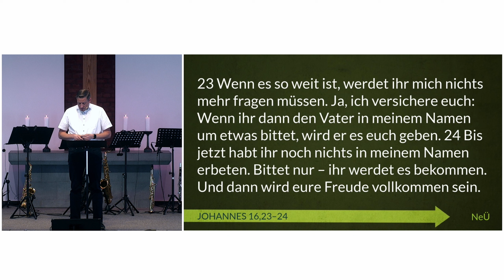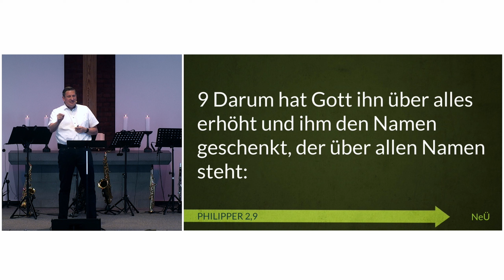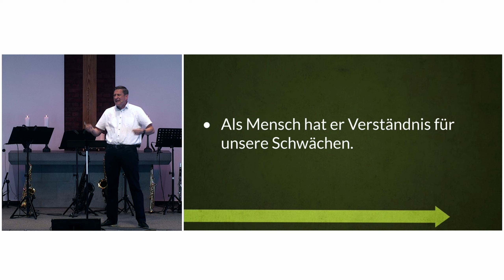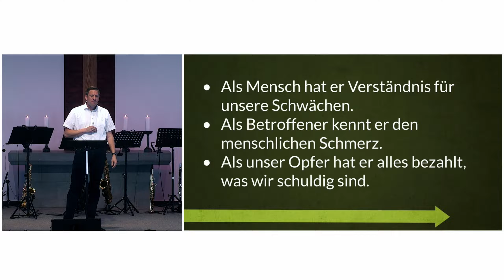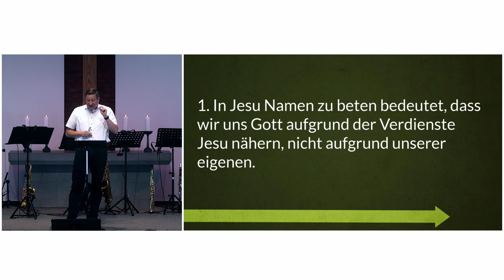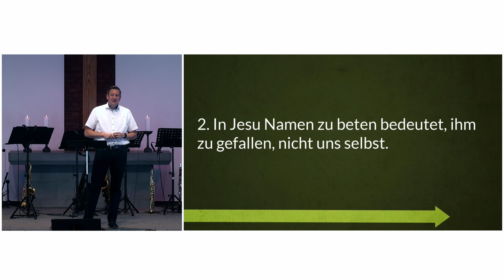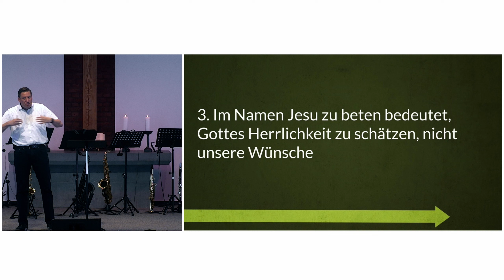Beten im Namen Jesu // Willi Friesen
Text: Johannes 16, 23-24
Prediger: Willi Friesen

Überweise dazu einen beliebigen Betrag auf folgendes Bankkonto.
Evangelische Freikirche e.V.
IBAN: DE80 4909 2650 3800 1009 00
BIC: GENODEM1LUB